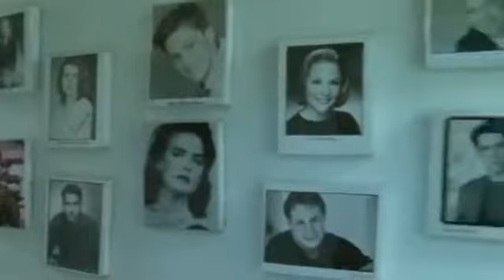Young Actors Theatre - Just the Way You Are